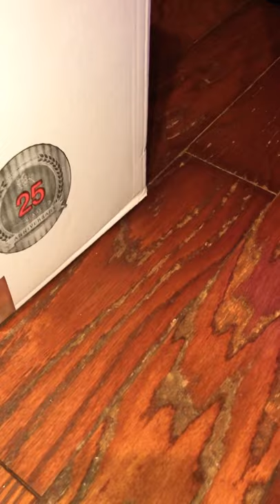Squirmles mini house tour😄